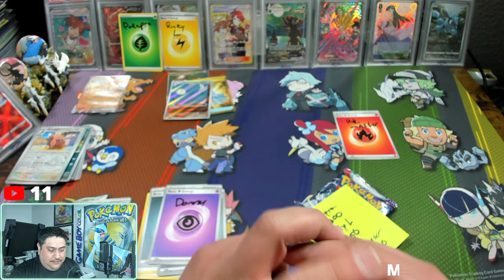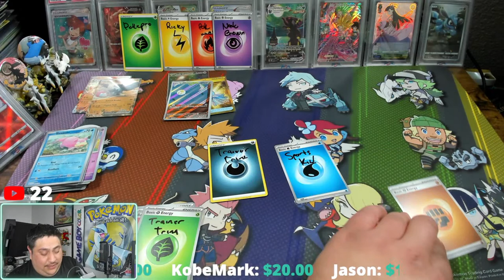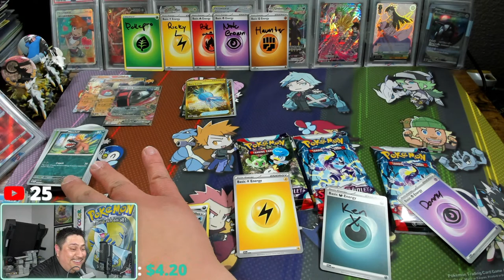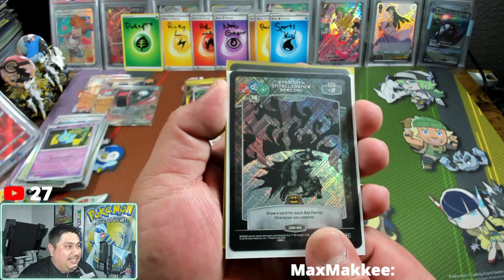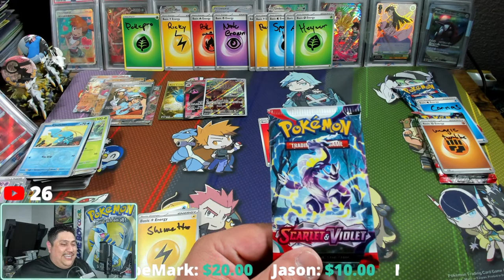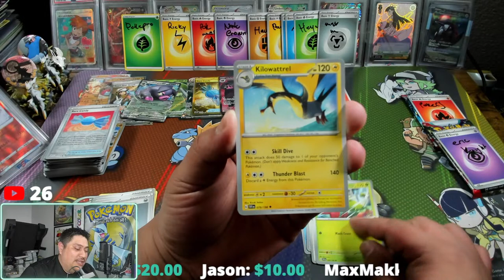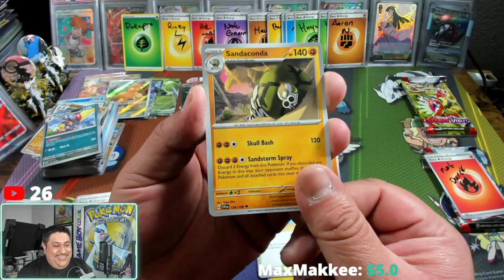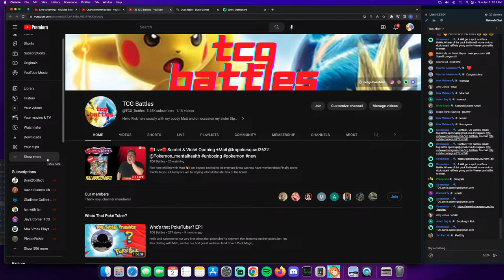🔴Live🔴 Scarlet&Violet Opening +Mail @lmpokesquad2622 @Pokemon_mentalhealth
Rick here chilling with Matt 👋 I am beyond excited to let everyone know we now have memberships Finally active thanks to you all, today we will be ripping into full Booster box of the brand NEW Scarlet & Violet. We also will be opening up mail from @lmpokesquad2622 & @Pokemon_mentalhealth 👀. If we can get to 100 Likes we will rip into the japanese Eevee Heroes box. We will be doing pack Battles into a Duck race to crown a winner for the night.

Ever wonder where I get my Pokemon Products? It's @selig's pokemart Please stop by and check out his store with my special that you can find in my about section to help the channel grow 🙏, Use Coupon Code: "TCGBATTLE" to save $5 off your first order of $35 or more!

Pack Battle information:
1) Cards in pack battles are not won by a person in the pack the battle is only used as a price check to determine a winner.
2) Pack Battle winners will be put into a duck race list
3) Duck Race will take place at end of the stream
4) Winner must be in the live to claim the prize.
5) Winner must be at least 18 years old or have parents' permission.

Please show the channels below some love and let them know I sent you over.